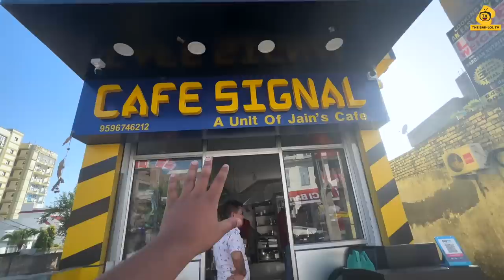Pahaado ke beech Swimming Pool mai nahaye || Vlog 444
Thank You BaK-LoL Janta for your Constant Love and Support ❤️